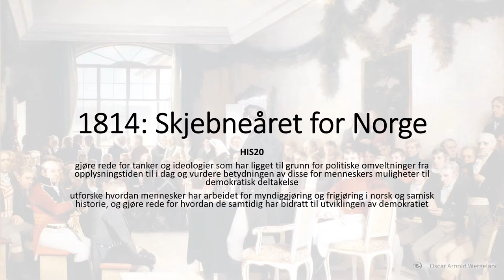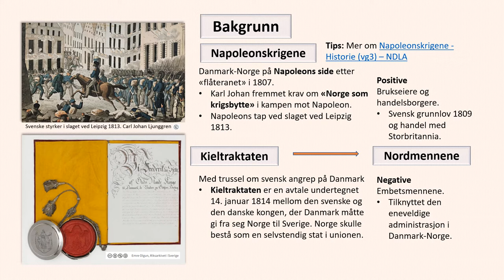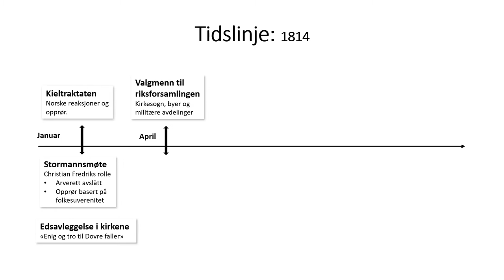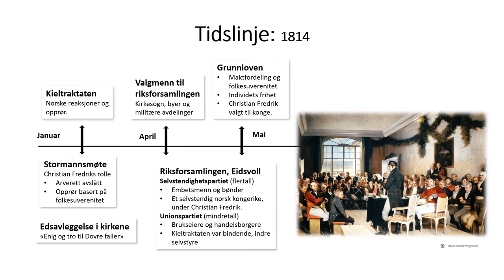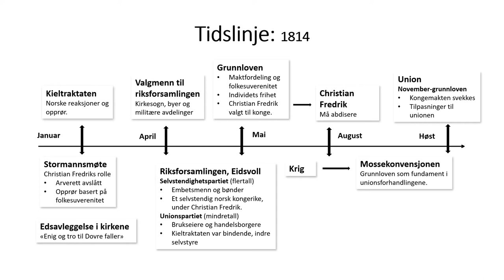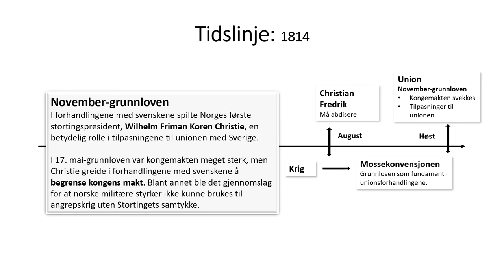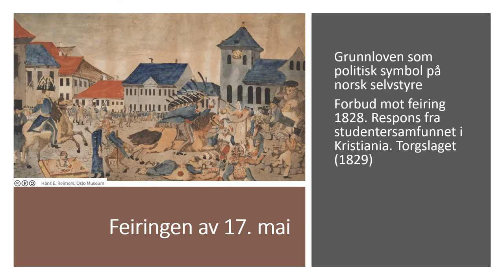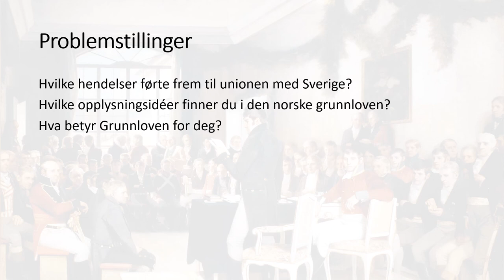Historie: 1814 Skjebneåret for Norge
HIS20 gjøre rede for tanker og ideologier som har ligget til grunn for politiske omveltninger fra opplysningstiden til i dag og vurdere betydningen av disse for menneskers muligheter til demokratisk deltakelse
utforske hvordan mennesker har arbeidet for myndiggjøring og frigjøring i norsk og samisk historie, og gjøre rede for hvordan de samtidig har bidratt til utviklingen av demokratiet

00:00 1814: Skjebneåret for Norge
01:05 Bakgrunn – Napoleonskrigene
04:24 Opprør mot Kiel-traktaten
06:22 Tidslinje: Riksforsamling, grunnlov og krig
12:40 Tidslinje: Karl Johan, Mossekonvensjon og Novemebergrunnlov
17:08 Norsk selvstyre
18:36 17 mai og «Torgslaget»
20:32 Bondestorting og lokalt selvstyre
22:28 Problemstillinger
22:16 Kilder